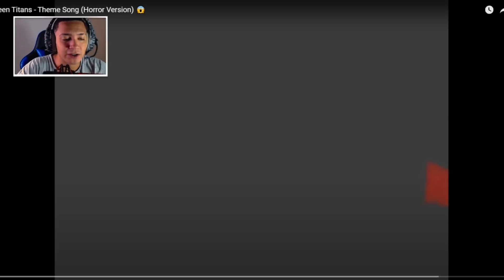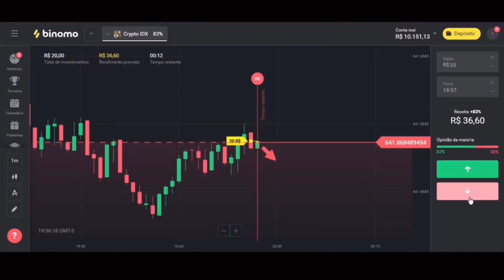ROBIN.EXE DO JOVENS TITANS INVADIU A TALKING ANGELA 2 AS 3:00 DA MADRUGADA!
Clique neste link e receba R$4000,00 em sua conta demo na plataforma

Use o código promocional “PINC3” para DUPLICAR seu primeiro depósito. (Coloque 40R$, obtenha 80R$, coloque 100R$, e duplique para 200R$ e assim por diante).